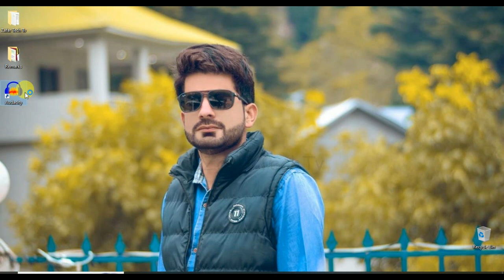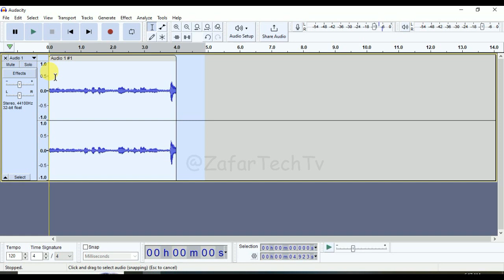04 The Audacity Interface Introducing the tools & elements | Best Free Audio Editing Software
04 The Audacity Interface Introducing the tools & elements | Best Free Audio Editing Software

Queries Cover In This Video:
audacity introduction,
audacity basics,
audacity mp4,
audacity windows tutorial,
audacity adding another track,
audacity training course,
basics audacity,
audacity step by step,
course audacity,
audacity class,
join tracks in audacity,
join audio in audacity,
intro to audacity,
new audacity,
new audacity features,
sound editing in audacity,
introduction to audacity,
audacity overview
audacity,
audacity tutorial,
audacity voice editing,
audacity noise reduction,
audacity record computer audio,
audacity voice effects,
audacity audio editing,
audacity app,
audacity basics,
audacity bass boost,
audacity clear voice,
audacity editing
audio editing,
audio editing software for pc,
audio editing software,
audio editing for youtube videos,
audio editing ai,
audio editing after effects,
audio editing apps for pc,
audacity audio editing,
ai audio editing,
audio editing course